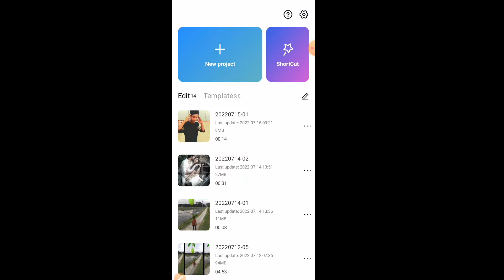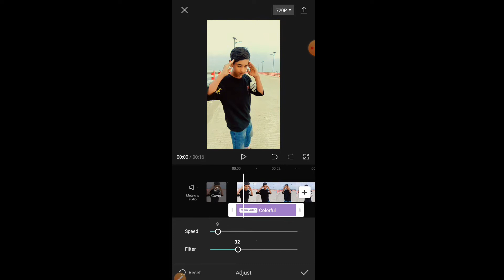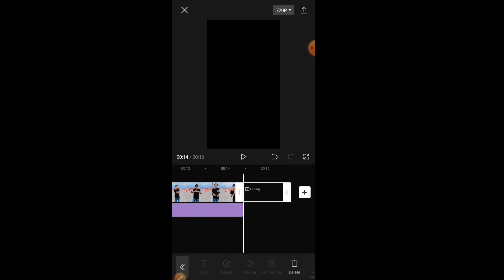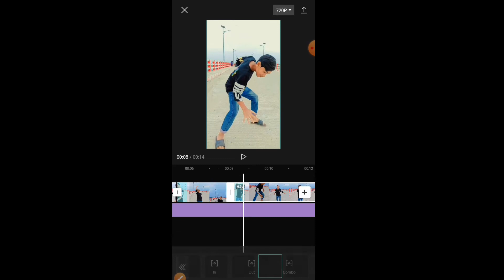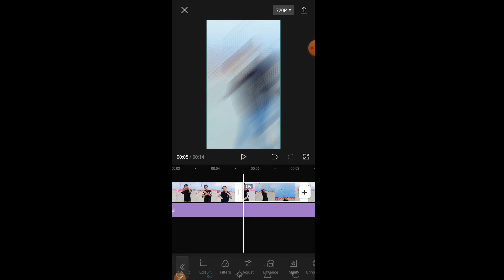tik tok trending video editing।video edit in Capcut। viral video editing